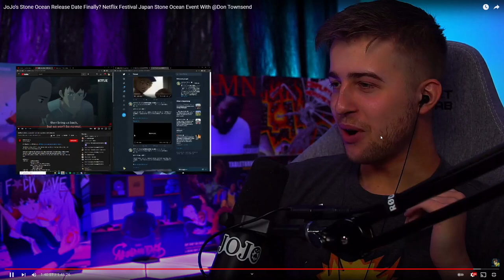WHO ARE THESE CHARACTERS?!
✘ Huge Thanks to Our Tier 3+ Patreons!

Animangacentre
PanjaMysy
Andrew Mahaffy
Oh, That's Wild
Maurice Laszlop
so_fly 2001
2Ker
Gabriel Rubell
Goose Detective
JHaze
Zerapher

✘ Description tags: Stone Ocean,Stone Ocean release date,stone ocean ep 1,stone ocean episode 1,stone ocean reaction,jojos stone ocean,jojos bizzare adventure,jojos bizarre adventure stone ocean,jojos bizzare adventure stone ocean reaction,jojo jolyne,Jolyne Cujoh,part 6,stone ocean,jojo part 6,JoJo's bizarre adventure part 6,jojo part 6 reaction,anime reaction,stone ocean op,stone ocean op reaction,stone ocean opening reaction,jojo 6x1,jojo bizzare adventure 6x1,jolyne